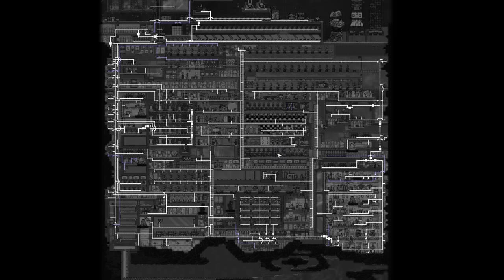All the dupes left | Colonization Ep 29 | ONI Spaced Out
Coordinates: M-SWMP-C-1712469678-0